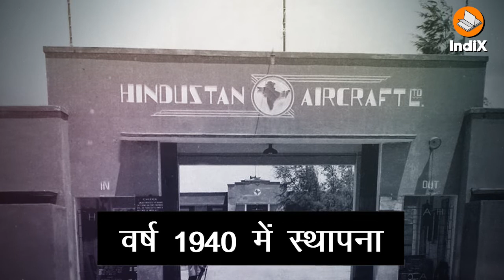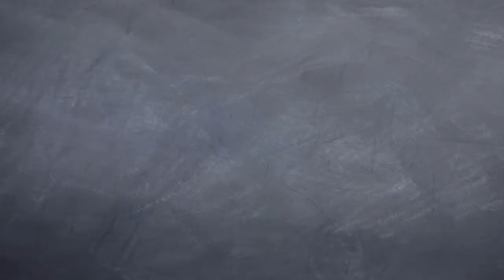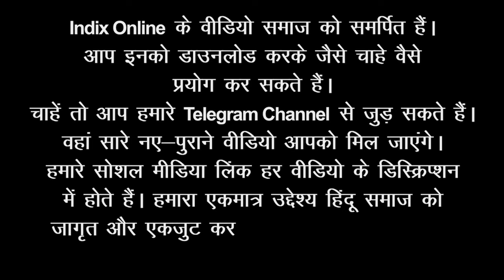IndianAirForceDay An Indian S.V. Setty Designed World's 1st Bomber विश्व का पहला बमवर्षक भारतीय का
भारतीय वायुसेना दिवस उसकी स्थापना के दिन 8 अक्टूबर को हर वर्ष मनाया जाता है। आज इंडियन एयरफोर्स विश्व की सबसे शक्तिशाली हवाई रक्षापंक्ति में से एक है। हालांकि तेजस को छोड़ दें तो हमारे अधिकांश हवाई जहाज और लड़ाकू विमान (Fighter Plane) विदेशों में बने हैं। लेकिन आपको संभवत: इस तथ्य का पता भी नहीं होगा कि एक भारतीय ने दुनिया का पहला लड़ाकू बमवर्षक विमान बनाया था। उनका नाम एस वी शेट्टी (SV Setty) था। उन्होंने भी हिंदुस्तान एरोनॉटिक्स लिमिटेड की भी नीव रखी थी। इस महान विभूति के बारे में आज बहुत कम लोग जानते हैं। देखें वीडियो।
यह भी देखें:
first world war avro 504 bombing
first world war history
avro 504 aircraft
indian aviation industry

Sriram Venkatasubba Setty (IAST: Śrīrām Vaೆṃkaṭasubbā Saೆṭṭi) popularly known as S.V. Setty (1879–1918) was an Indian aviator and professor from Mysore, Karnataka, India. He was known as the first Indian aviator, assisting with the design of the Avro 504.

S.V. Setty was also a founder professor of Karnataka's first engineering college, University Visvesvaraya College of Engineering, Bangalore.[5]